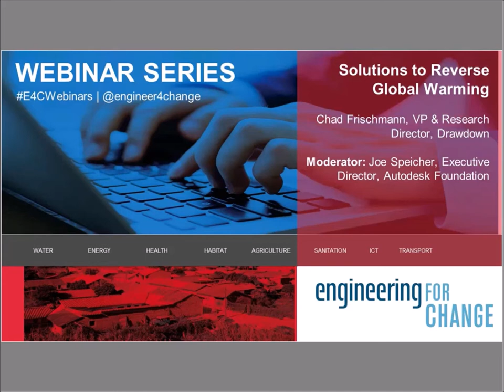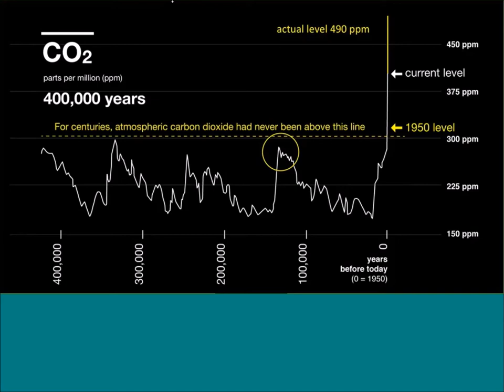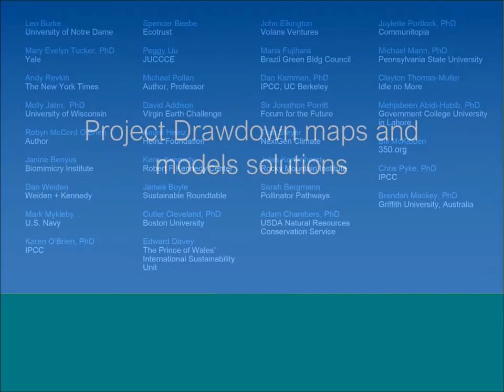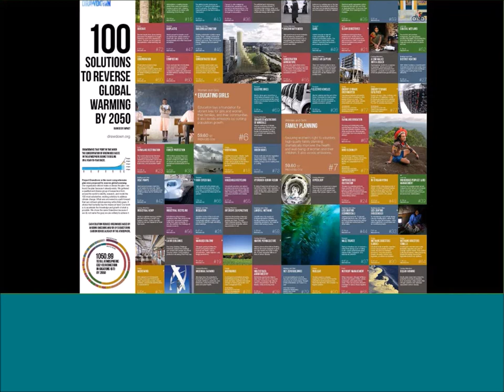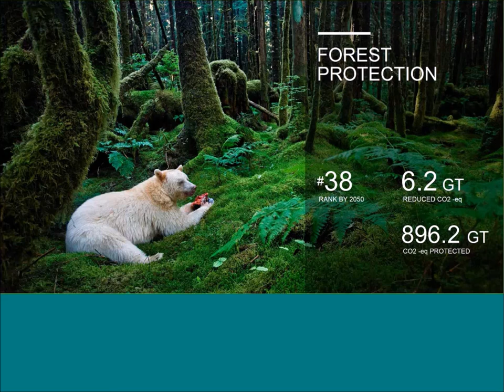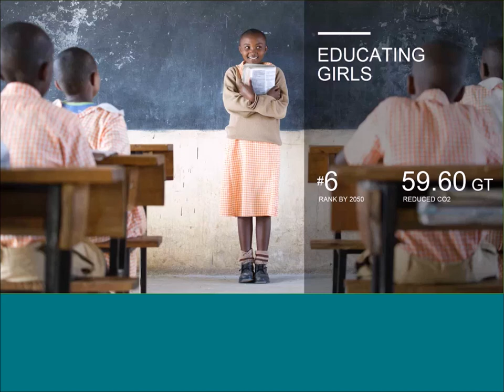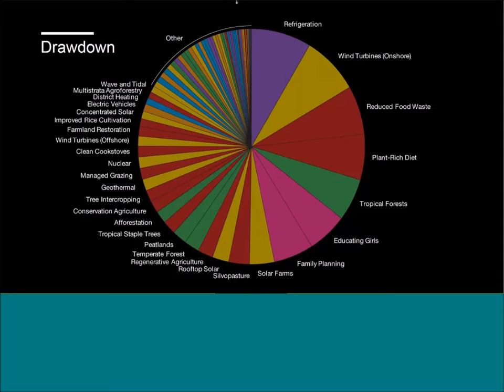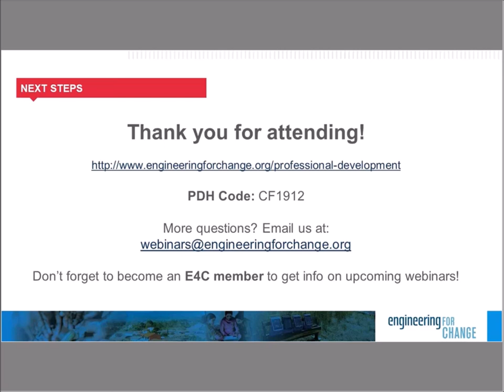E4C Webinar l Solutions to Reverse Global Warming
Global warming affects everyone, but people in developing countries are especially vulnerable to climate change. Rising sea levels and increasingly powerful storms flood coasts. New weather patterns, heavy rains, and droughts kill crops, erode soil, trigger landslides and contaminate drinking water. Around the world, however, engineers are rising to the challenge and innovative solutions have emerged.

This webinar will introduce Project Drawdown - the most comprehensive plan ever proposed to reverse global warming and the technology-based solutions that can roll back global warming within thirty years. Autodesk Foundation will also weigh in on how it continues to fight climate change via a diverse portfolio of grantees that leverage design and engineering expertise to mitigate the effects of climate change and adapt to its consequences.

Join us to:
●    Explore the 100 most substantive, existing solutions to address climate change especially in vulnerable regions
●    Learn about the methodology for identifying the solutions
●    Hear recommendations for an actionable path forward

Moderator:

Joe Speicher is the Executive Director of the Autodesk Foundation. Prior to joining Autodesk, Speicher was on the founding team of Living Goods, where he spent six years leading operations for the global health organization. He began his career in the banking and finance sector, working with Deutsche Bank and Cambridge Associates. He then spent three years in the Peace Corps in the Phillippines and has worked as a consultant for the Economist Intelligence Unit, the World Bank, and Google.org. He earned a Masters degree from Columbia University and holds a Bachelors degree from Washington and Lee University.

Presenter:

Chad Frischmann is the Vice President & Research Director at Project Drawdown, where he leads the Drawdown Coalition, Senior Research Team, and Fellowship Programs. Chad is the lead researcher and principal architect of the methodology and models used in Drawdown and all related publications. With an interdisciplinary background in public policy, sustainable development, and environmental conservation, Chad brings over 17 years of experience in program management and strategic leadership to the team. He has been with the organization since its inception in 2014, working as both head of research and operations. Previously, Chad also was the Senior Program Officer at The Europaeum; taught at the University of Oxford and the University of California at Berkeley; and worked as a consultant and researcher for numerous organizations, from small grassroots non-profits to UN agencies such as UNESCO and the International Fund for Agricultural Development. He holds a master's degree in Public Policy from the University of California at Berkeley, a master's degree in Art History from the University of Oxford, and a B.A. in International Affairs from George Washington University.